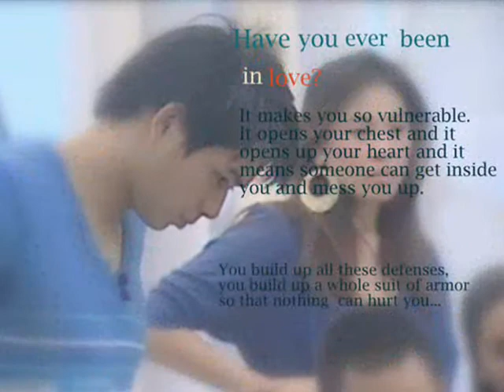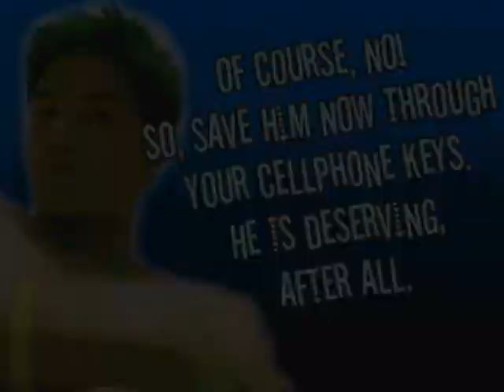JOHAN SANTOS (PBBDU) - AS LONG AS IT MATTERS.wmv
JOHAN SANTOS SOAR HIGH BLUE